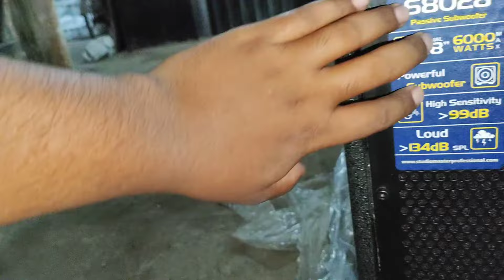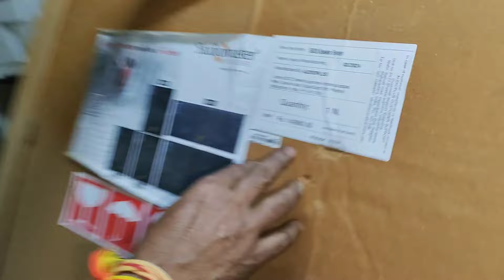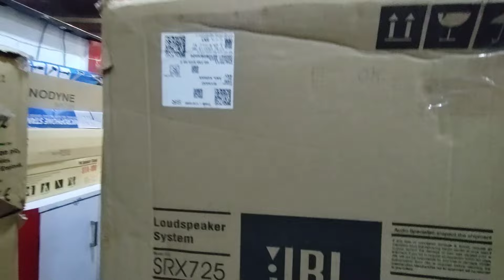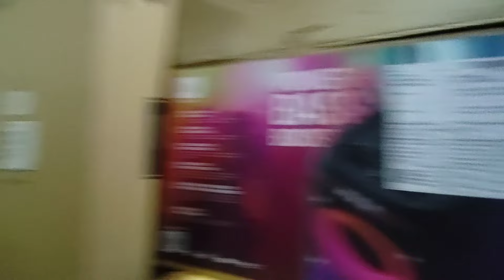Studiomaster RCF Dual Bass 3000watt Finally লৈ অনিলো Unboxing and Price-? Guwahati Sound Market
Studiomaster S-Series S 8028 S 8128
studiomaster s series s 8028
Studiomaster s series s 8128
Studiomaster rcf Dual Bass 3000watt
Rcf Dual Bass 3000watt
Rcf Dual Bass 3000watt live program best
Finally studiomaster rcf Dual Bass 3000watt
Rcf Dual Bass 3000watt unboxing
Rcf Dual Bass price
Guwahati lakh tukiya soun market
Guwahati Sound Market
Assamese dj setup video hpall vlogs
Studiomaster rcf Dual Bass video hpall vlogs
JBL SRX 725 original
Marshall box
JBL party box
Ahuja SPX 1510
Ahuja SRX 200
Yamaha MGP32X 32 channel mixer
Yamaha mixer
Sound test video hpall vlogs
New rcf Dual Bass video hpall vlogs
Assamese sound video hpall vlogs
Guwahati Sound Market hpall vlogs
Studiomaster
Ahuja
JBL
Rcf
Pope
Sound test video rcf Dual Bass
JBL SRX 225 original
JBL line Aary cabinet
Live programr sound setup
Unboxing video hpall vlogs